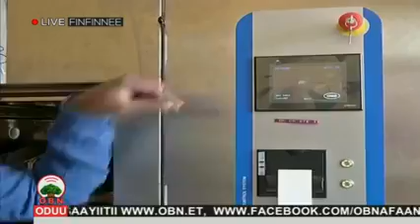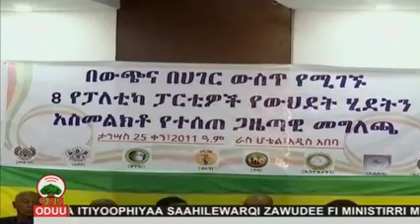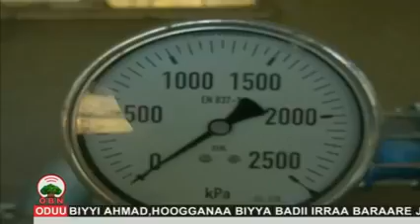OBN.Oduu Galgalaa kanaa.January 03/1/2019